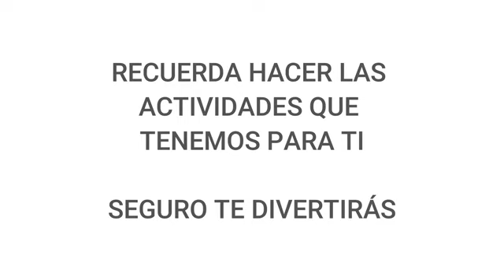El gnomo y las manzanas | Crecemos leyendo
Serie: Crecemos leyendo
Video: El gnomo y las manzanas

Diviértete con las aventuras del pequeño gnomo que busca llegar al huerto de manzanas. ¡La recompensa de su valentía es el mejor regalo de la naturaleza!

La UPN, a través de la Dirección de Difusión y Extensión Universitaria, con el propósito de fomentar la lectura, pone a su disposición una serie de video del proyecto de Crecemos leyendo, creado por un grupo de ciudadanos que trabajan por la educación de niños y jóvenes, a través de la promoción de la lectura.